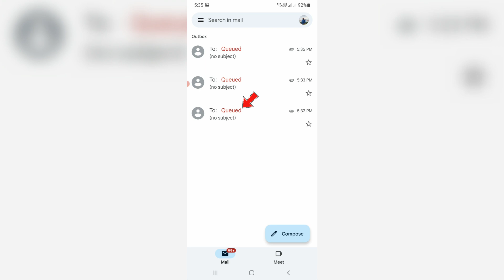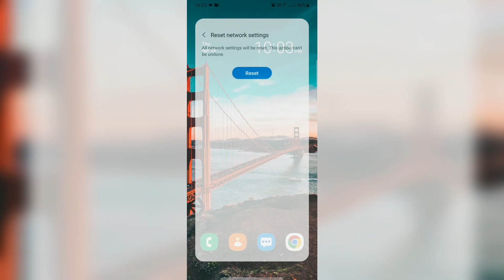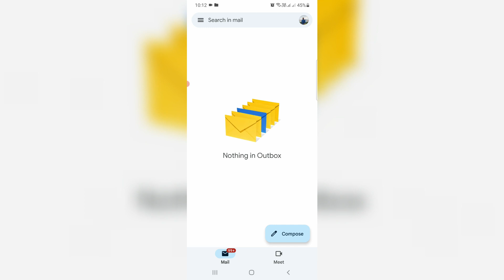Fix queued problem in gmail | solve gmail outbox queued not sending emails issue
This tutorial is about how to fix gmail outbox queued not sending emails or queued problem in gmail.

Always use 2023 released new update of gmail app on your android mobile as well as ios based iphone and ipad devices.

This solution may be not working for gmail pc mode.

Some working android models are samsung,oppo a5s,vivo,oneplus,realme,xiaomi redmi or mi phone.

But still i receiving the emails in gmail app,at same time it only failed or stuck to send.

This video has engligh subtitle at same time you can translate to tamil,kaise kare hindi,bangla telugu,kannada,sinhala,kenapa,cara mengatasi and malayalam languages.

Today i get the following one error notification while i try to send the emails with attachments via gmail app :

Outbox

Queued

How to solve gmail not going from outbox :

1.One of my subscriber ask to me,why it always says this kind of message and what is the meaning of this issue?.

2.And this is occurs due to mobile data network or wifi connection not working properly.

3.So first of all check your internet connections.

4.So after you check it and then open your settings menu and goto "Apps" setting.

5.So here you can locate "Gmail" app and click to open it.

6.Now you can try to force stop that app and also clear that app data's.

7.So after you done this processes and one more time you can try to send the one new email.

8.And also try to upload any photo or video file with that email.

9.So i hope if you follow this simple steps,finally this problem is solved in permanently.

10.If it showing queued message,and there is not possible to cancel the sending message.

11.But you can stop the uploading content in your gmail.

12.So otherwise just refresh that outbox section,to clear the queue mail.